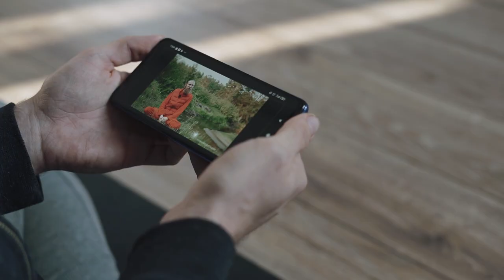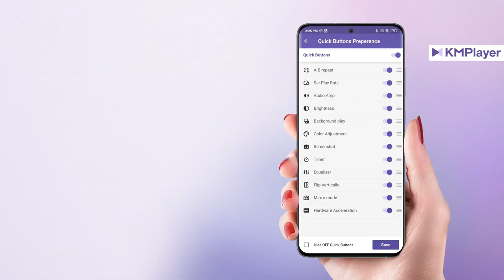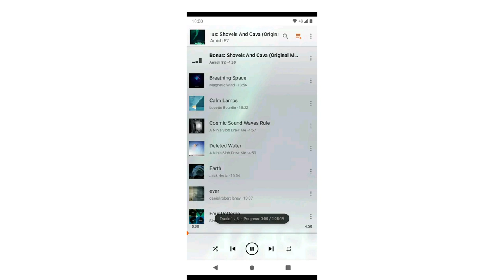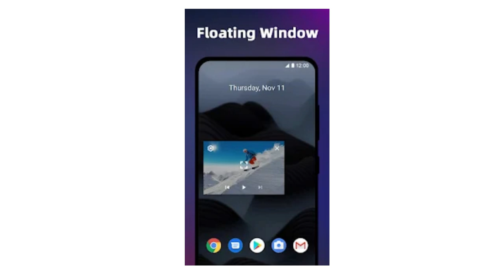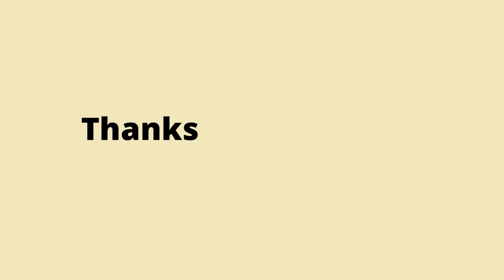Best Video Player For Android 2024 | MX Player Alternative | No Ads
Top 5 Best Video Player for Android in Hindi 2023. MX Player alternative for Ads-free experience.

अगर आपका कोई सवाल है तो Comment Section में बताएं, हम उसका Reply अवश्य देंगे।
वीडियो अच्छा लगा हो तो Like और Share करना ना भूलें।

Topics Covered
Best MX Player Alternative
Best Video Player for Android 2023
Top Video Player for Android in Hindi
Best Video Player with No Ads
Top Video Players With No Ads
Best video player without ads

हमारे Social Media Handles को  Follow करना ना भूलें